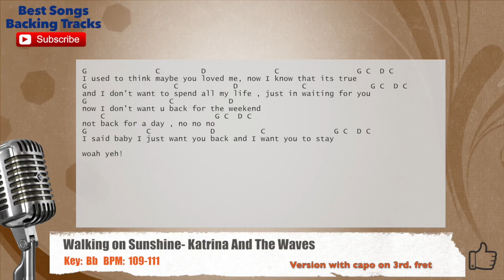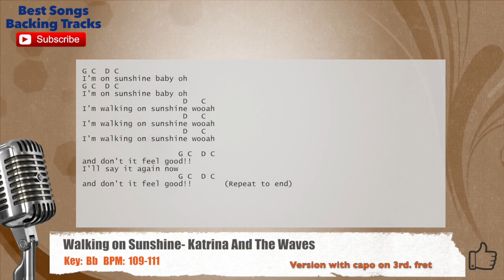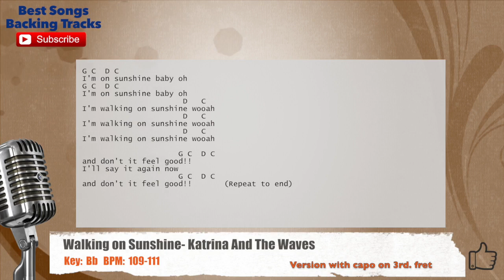🎙 Walking on Sunshine - Katrina And The Waves Vocal Backing Track with chords and lyrics